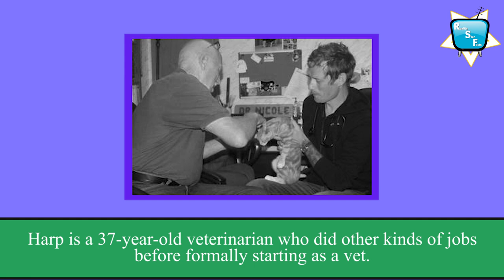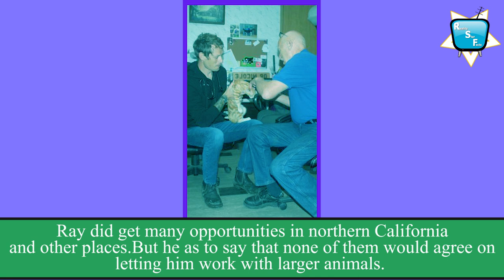Who is Dr. Ray Harp - Incredible Dr. Pol new vet? His Wiki, Bio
Meet new cast member of The Incredible Dr. Pol Dr Ray Harp, know his wiki, bio, age, and facts here.

Note:-
Picture in video belongs to Susan Field. we do not owe the picture and back ground music we have used it in fare use policy YouTube.